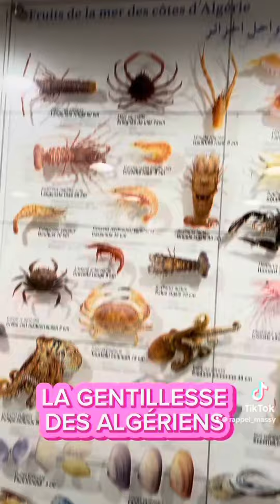Algérie mon amour